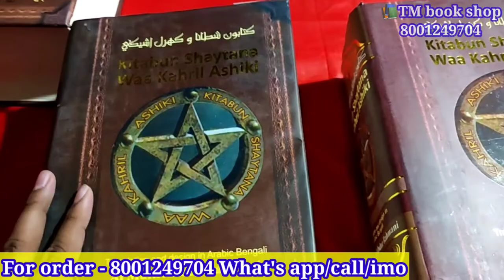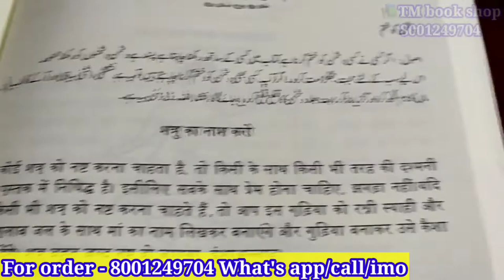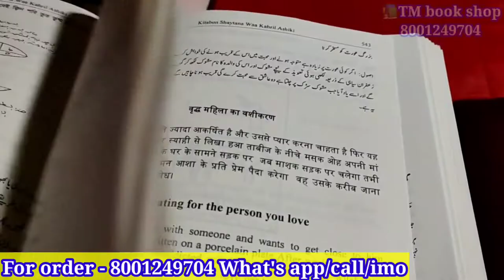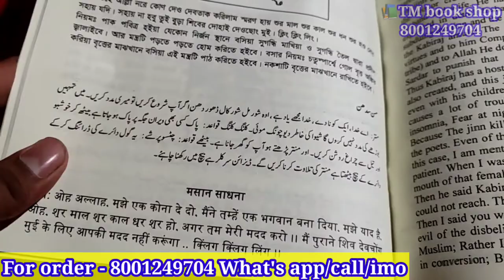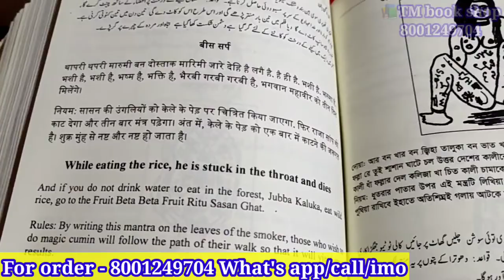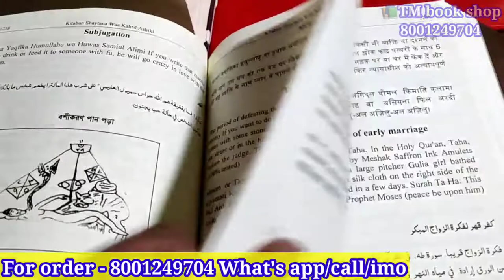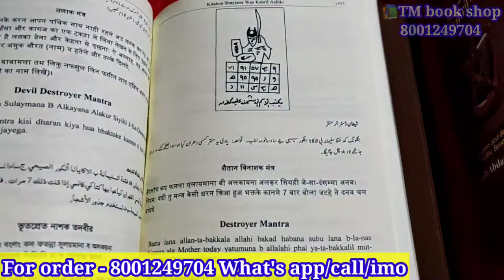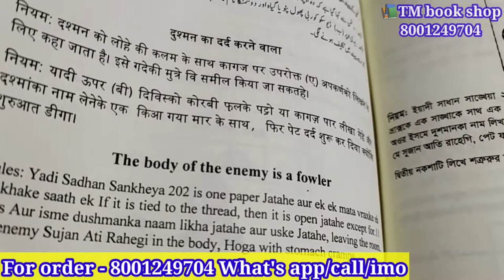kotabul shaitan Asique book hindi / kufuri book / shabar mantra book / tantra mantra book shop